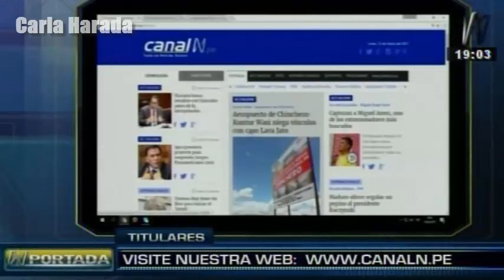N Portada 13/03 C. Campos y D. Columbus: PPK, Panamericanos, Confiep, Vizcarra, Perú Posible, Keiko